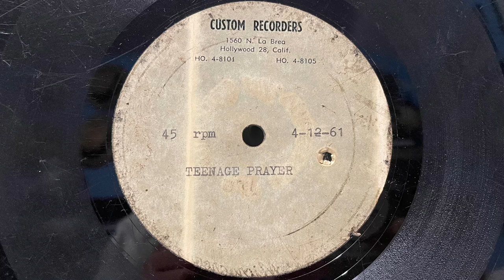Unknown artist “Teenage Prayer” 4/12/61 teen acetate 45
I apologize for the quality of this disc.